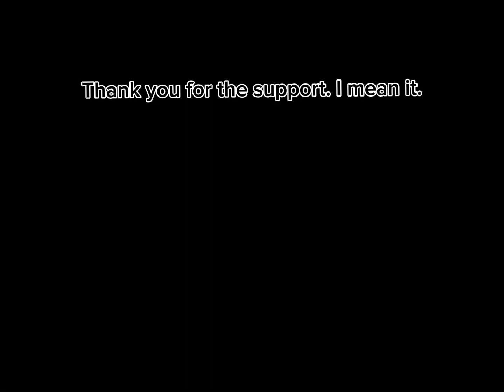20 SUBCRIBER SPECIAL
Characters open!:

Moonstar (male, 12+ Preferred)
Lighteningpath (female, 12+ preferred)
Dustcloud (male, 12+ preferred)
Sorrelwind (female, 12+ preferred)
Blazingrain  (male, 12+ preferred)
Orchidrise (female, 11+ preferred)
Stonepaw (male, 11+ preferred)
Marigoldpaw (female, 11+ preferred)
Lightningkit (male, 10+ preferred)
Riverkit (female, 10+ preferred) (TAKEN BY ME!) @retro_OSC
Oceanshore (female, 12+ preferred)

Main characters:
Boulderpaw (or boulderswipe) (male, 11+ preferred)
Forestpaw (or forestgaze) (female, 11+ preferred)
Beetlesong (female, 12+ preferred)
Scratchedbark (or scratchedstar) (male, 12+ preferred)

Lines will be told if you ask for a role!